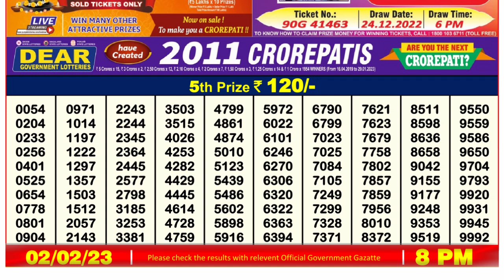Dear Lottery Sambad 8pm today 02.02.23 Nagaland State Lottery Result